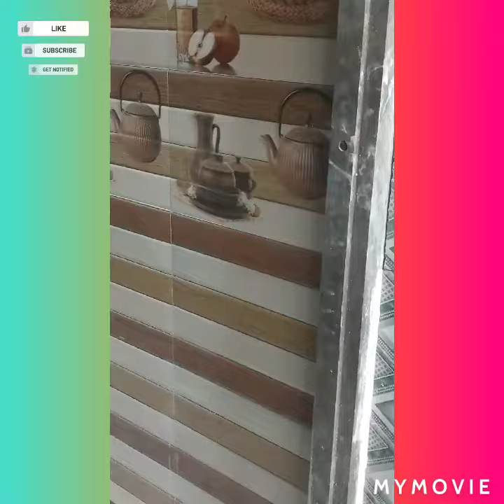imdad chittora 6395814144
aabad